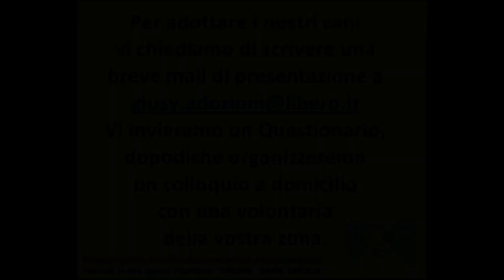TOFEE bellezza e dolcezza dietro le sbarre - canile di Laterza